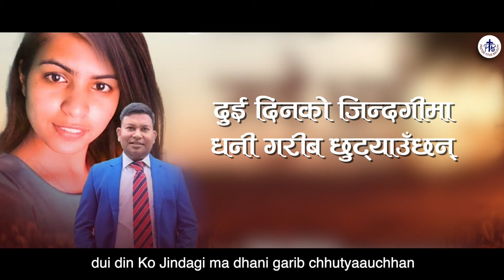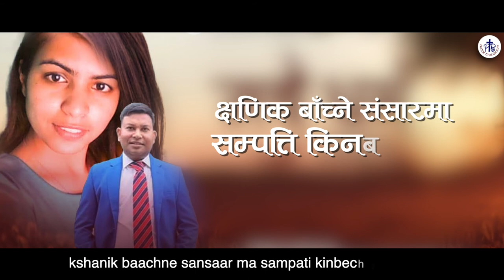“SABAI DHARMA” - SUNITA BK || Ps.TITUS BALKUTY New Nepali Christian Song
♪ Singer: Sunita Bk
♪ Lyrics/Composition: Ps.Titus Balkuty
♪ Album: Sacho Namuna
♪ Arranger: Noel Phipon Lepcha
♪ coordinator: Julian Rongong

► Picture Art: BINOD YAKKHA
► Video Edit: KIRAN RAI

       For More Christian Music & Videos

UNAUTHORIZED DOWNLOADING, DUPLICATING, REPRODUCTION, COPYING OF THIS COPYRIGHTED MUSIC IS ILLEGAL & ITS STRICTLY PROHIBITED